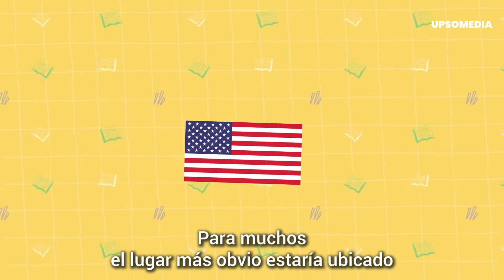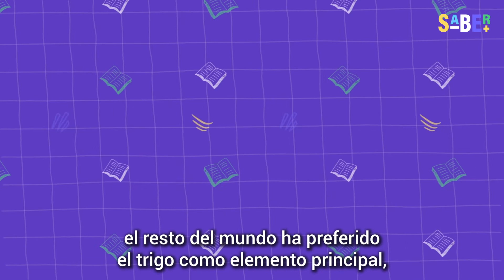¿Por qué la mitad de la humanidad vive en este círculo?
Esta área mide 3.300 kilómetros cuadrados y dentro de ella vive la mayor cantidad de seres humanos en todo el planeta. Pero, ¿cómo llegó a ocurrir eso?

En SABER + nos pusimos a investigar y aquí te explicaremos los dos factores que llevaron a que el 50% de la población mundial eligiera este círculo como su hogar.

0:00 Introducción
0:14 Un lugar multitudinario
0:50 ¿Cuánta gente tiene este lugar?
1:53 Toda historia a la cabeza
2:09 El alimento de multitudes
2:31 Cierre